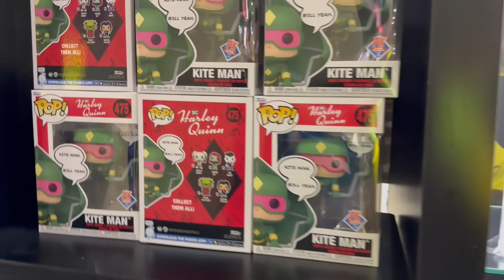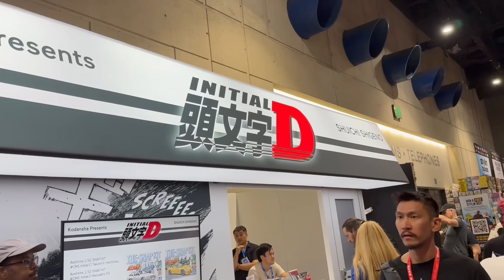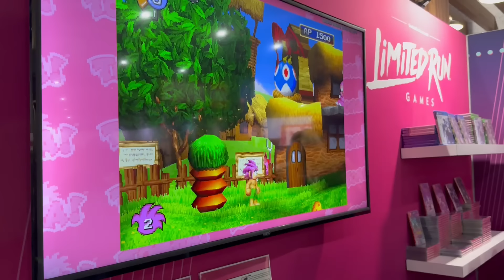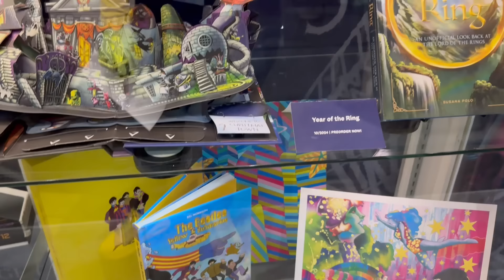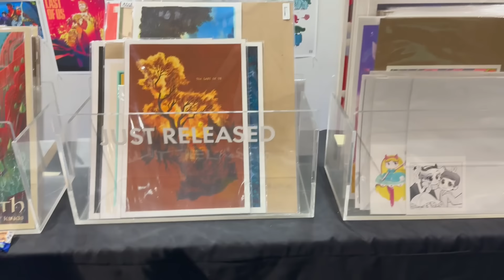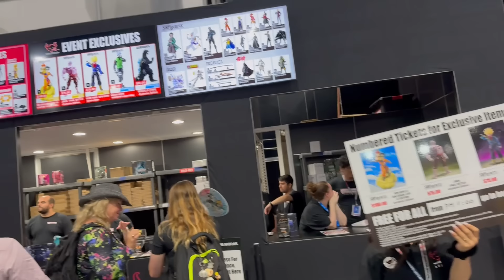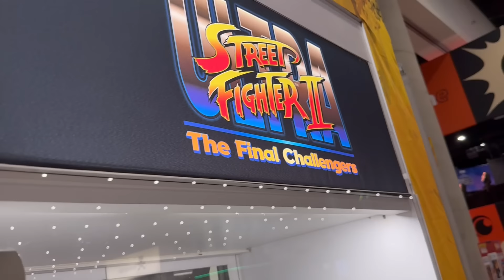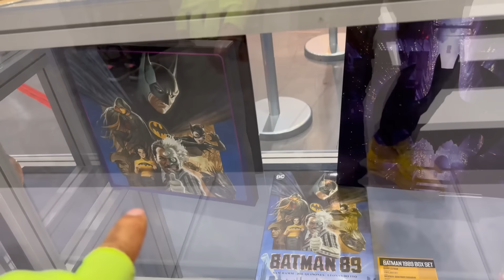Recorrido COMIC CON 2024: Buscando Hiya Toys Playmates, Mcfarlane, Jada y más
Buscando coleccionables en la comiccon2024 de nuestras marcas favoritas y nuevas por conocer... ¿Que stand te gusto más?